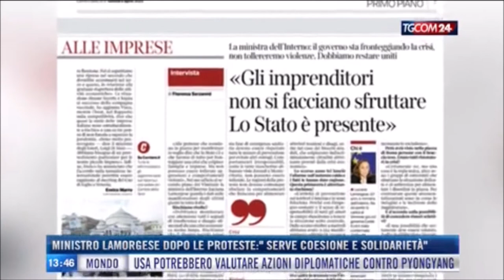Intervista del ministro Lamorgese al Corriere della Sera dopo le proteste di piazza di questi giorni